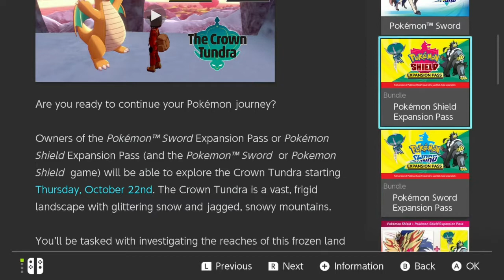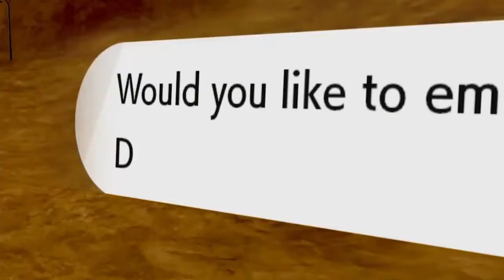Reacting To Pokemon Tundra Hype!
Welp a pokemon trailer comes this boys gonno react to that!